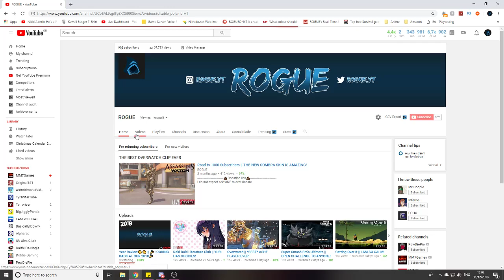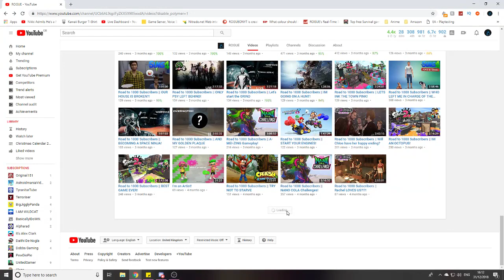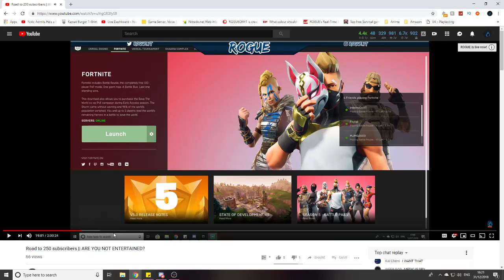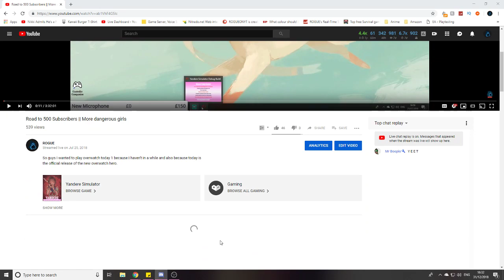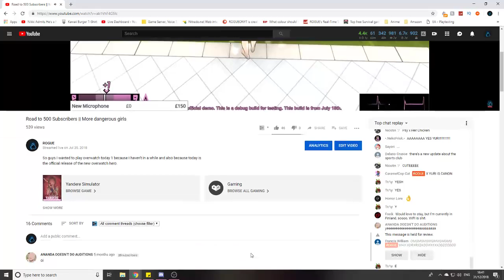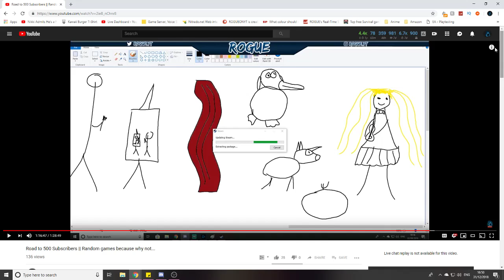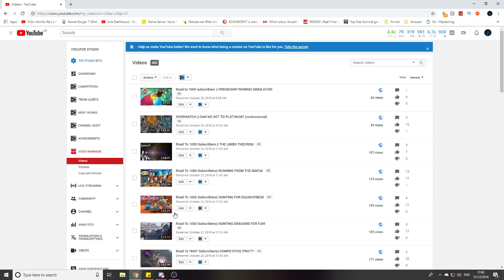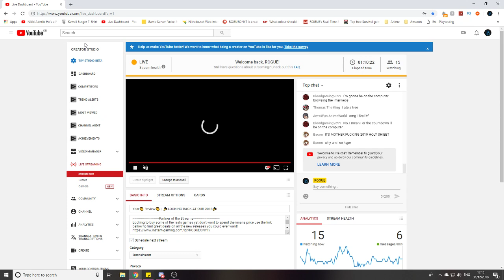Year👏 Review👏 || 🎉LOOKING BACK AT OUR 2018🎉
Partner of the Streams
Looking to buy some of the lasts games yet don't want to spend the insane price use the link bellow to find great deals on all the new releases you could ever want!

If you want to start streaming here is a link to the software I use:

POLLS
What color should I dye my hair IF I reach 1k subs?

The rest of the group

____________________🤖Discord Link🤖

Come and join the community Discord say Hi!

Warframe: R0GU30NYT

Battle.net: ROGUE#22493

Pokemon Go friend Code: 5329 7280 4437

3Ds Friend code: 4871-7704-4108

Fortnite: R0GU3_YT

❌Stream Rules❌

1. DON'T flirt with any of the MODS from the discord or the streams!

2. No racial discrimination of any kind.

3. Everyone is welcome we wont leave anyone out

4. Be kind to everyone because no one is more important than anyone else

5. If you insult a mod or do anything they deem rude they will not hesitate to mute you.

8GB DDR4 Ram
120Gb SSD
1Tb Hard drive
GTX 1060 3Gb
MSI H270M Mortar Arctic

Our trademark Hashtags

Thanks to:
Wooden Actress
Ya Boi Liam

​RoadieBestGirl
MichaelSecondBestGirl
LiamBestWaifu
PsyBestNugget
MurryBestHusbando
StopSpammingHashtags
RogueIsAManChild
NikkiBeautifulGayPrincess

Our Community Pages